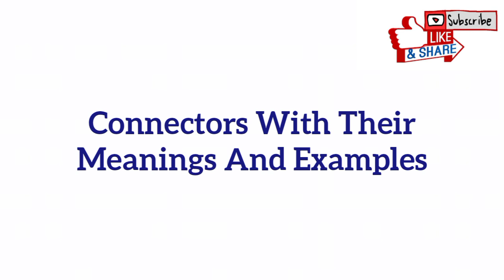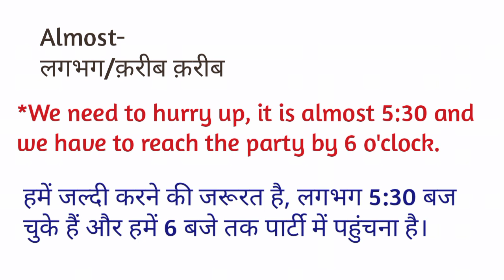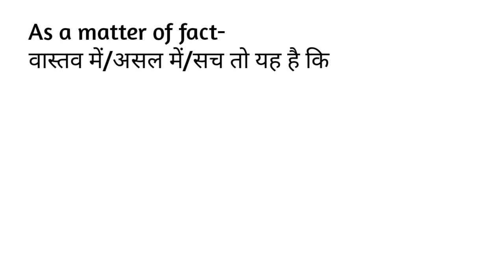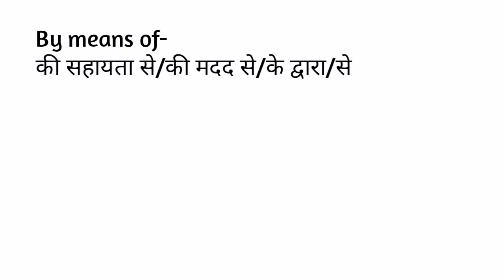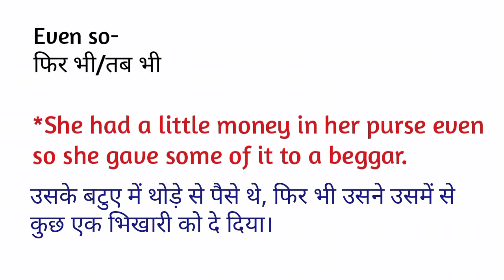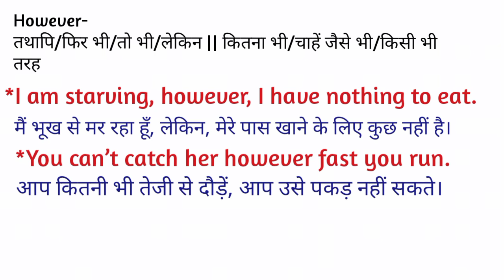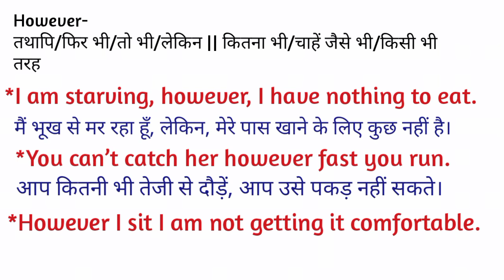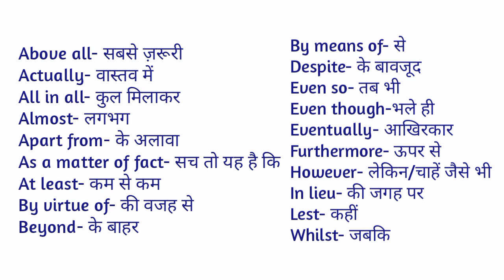Very Useful Connectors Or Linking Words|Conjunctions|Transition Words|दो वाक्यों को जोड़ने वाले शब्द